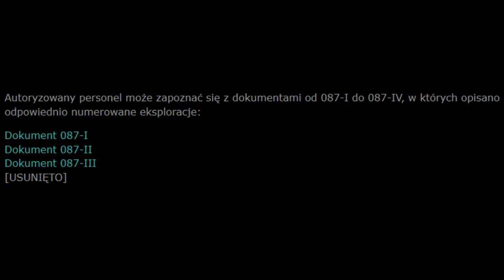SCP-087 "Klatka schodowa" [Akta SCP]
Z powodu wyniku ostatniej wyprawy (szczegóły w dokumencie 087-IV) żaden pracownik nie posiada dostępu do SCP-087.

Zabezpieczamy.
Przechowujemy.
Chronimy.

Fundacja SCP